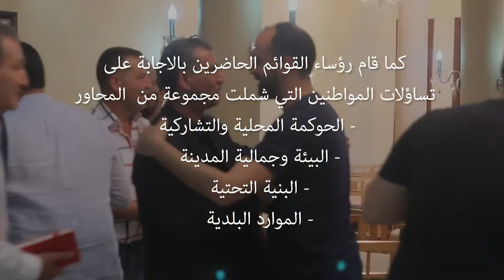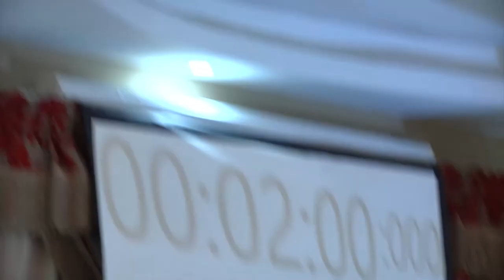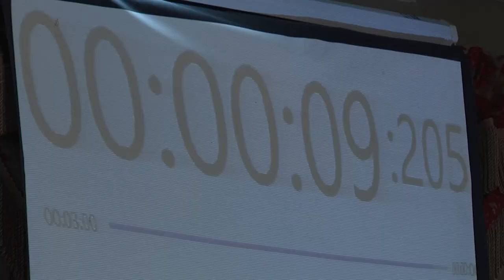فعاليات ملتقى الشباب الحواري مع المترشحين للانتخابات البلدية 2018 - طبربة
نظمت مؤسسة الياسمين للبحث والتواصل بالتعاون مع جمعية Ajdedd يوم السبت 28 أبريل 2018 ملتقى شبابي حواري بمنطقة طبربة، منوبة، جمع النشطاء من الشباب والمواطنين بالمترشحين للانتخاباب البلدية 2018 بالمنطقة.

وقدم الشباب المشارك خلال هذا الحوار الخلاصات المنبثقة عن التشخيص الترابي الذي قاموا به في منطقتهم، بحضور المترشحين للانتخابات البلدية وهم السيد هشام بتري عن قائمة طبربة المستقبل، والسيد أسامة عويدات عن قائمة حركة الشعب، والسيد وليد الأندلسي عن قائمة الجبهة الشعبية، والسيد فتحي الفرجاني عن قائمة الاتحاد المدني، والسيد كثير بتري عن قائمة حركة النهضة، في حين اعتذرت السيدة إيناس بوستة عن قائمة نداء تونس عن الحضور بسبب ارتباطات أخرى.

كما قام السيد معز ظاهري بتسيير الجلسة. حيث تم منح دقيقتين لممثل كل قائمة بتقديم مداخلته والاجابة عن الأسئلة المطروحة حول أهم الإشكاليات التي تعاني منها منطقة طبربة واحتياجات المواطنين التي تم رصدها خلال المرحلة السابقة. وقد تمت مراقبة اللقاء من قبل ممثل عن كل من الهيئة المحلية المستقلة للانتخابات بالمنطقة وعن منظمة عتيد لضمان الشفافية والحياد.

ومن المنتظر أن يتم تنظيم لقاءات مماثلة في مناطق أخرى في كل من ولايات تونس الكبرى وبنزرت خلال هذا الأسبوع.

◀ تم تنفيذ هذا الملتقى في إطار مشروع Local Accountability Advocates "اليقظة المواطنية من أجل حوكمة محلية أفضل" الذي تنفذه مؤسسة الياسمين بدعم من الصندوق الوطني للديمقراطيّة NED.